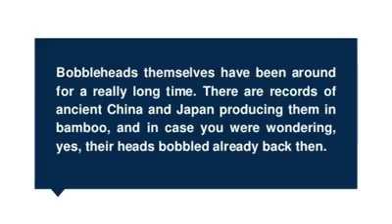Personalized Bobbleheads What's the Buzz All About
This laid the ground for personalized bobbleheads to enter into popular culture.